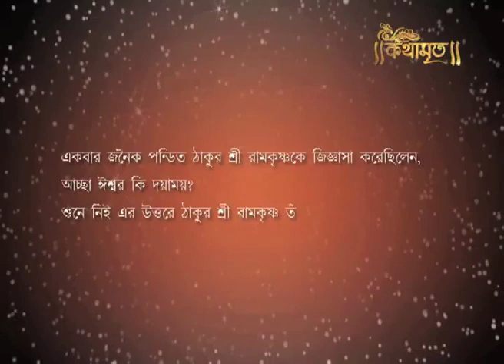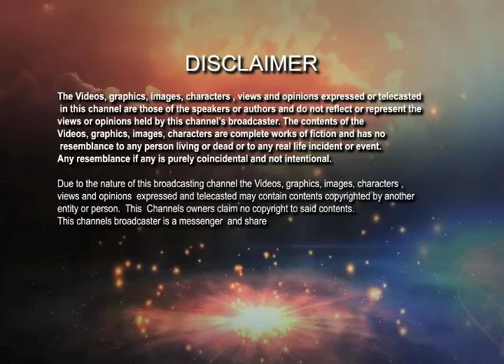ঈশ্বর কি দয়াময় ?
There has three types of doctor in this planet. The first type of doctors just check the pulse of the patient and give the medicine. Hardly says, please maintain the medicine course.